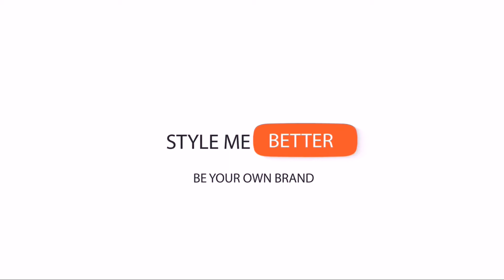Long Sleeve Short Midi And Long Formal Wedding Dress Ideas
Hi, Dear friends and my awesome fans,
Today we are here to tell you about "Long Sleeve Dress Ideas".

After something more casual? Relaxed shirt styles, fresh shift dresses and swing numbers will add to the cool vibes for a girl's brunch.

You've found the perfect partner of your dreams - now it's time to find the perfect dress. From minimal ball gowns to beautiful pleated wedding dress, find your perfect style here.

Options for a printed long sleeve mini dress to emphasize your pins or a midi dress with a plunging neckline for your big night out! Look luxurious in velvet or sparkle in embellishments - more is more with our long sleeve dresses collection.

Discover the latest long sleeve dress designs on our channel and make your day more beautiful. Look through our collection once to know what we are talking about you are bound to fall in love with them at first sight.

Let's talk long sleeves for your new season wardrobe. This staple style isn't just for the colder months, long sleeves are an all-year-round essential and we're here to serve you up with the freshest styles to upgrade your outfit. From killer everyday pieces to going "out" out must-haves, we have something for you girl. Get ready to bag some serious fierceness in crochet dresses, figure-hugging bodycon, and wrap around crop tops to all-in-one unitards that you can dress up or down.

We bring you the best of the best from each designer's collection and making it possible for our viewers to feel like they have a personal stylist.

In this video, you'll see the wide range of long sleeve dress designs for any occasion. Made your memories more special with one of our long sleeve dress designs. It will add some more beauty and gorgeous look to your personality.

We are showing you a variety of dressing styles and updated fashion.
This is today's video. We hope you must admire our work for you and kindly tell us about your opinion and great advises in the comments.
Thanks for your time and have a good day.